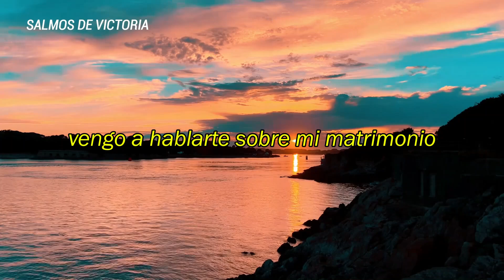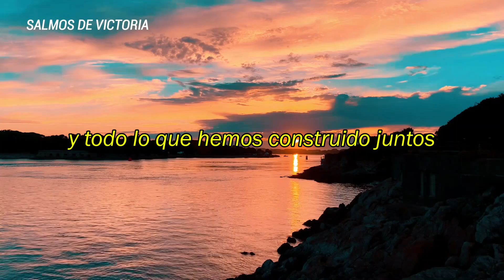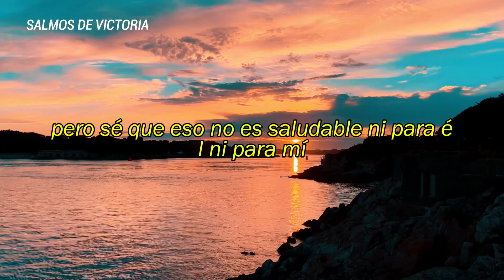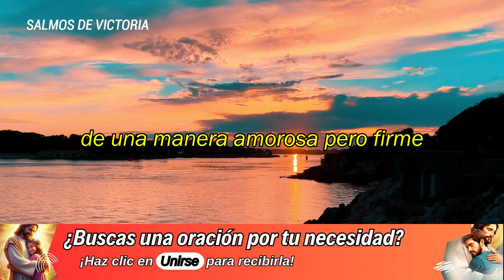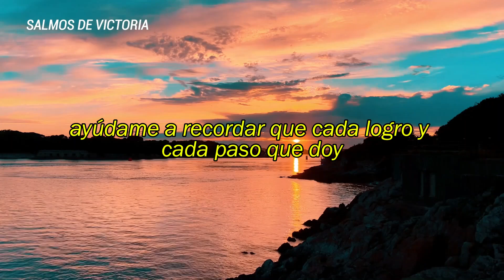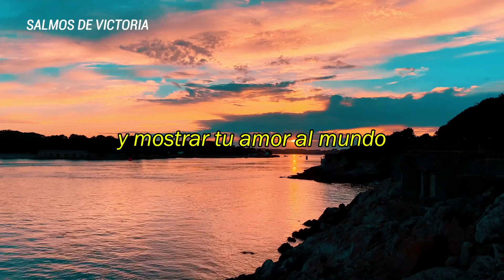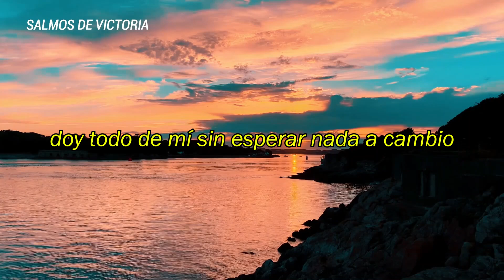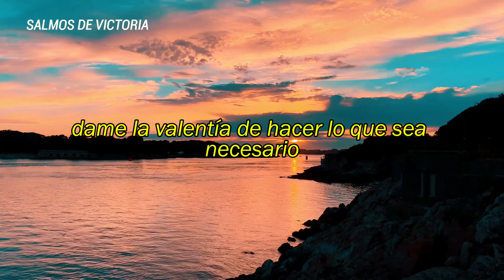Declara esto y tu ESPOSO te VALORARÁ! 🙏 Oración para que mi esposo me valore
Oración para que mi esposo me valore🙏
Más oraciones cortas aquí:
Oración para que mi esposo me respete
"Dios Todopoderoso, te pido que llenes el corazón de mi esposo con amor y respeto hacia mí. Que comprenda la importancia de valorar y honrar nuestra relación. Ayúdame a ser paciente y comprensiva mientras trabajamos juntos para fortalecer nuestro matrimonio. Gracias por tu guía y tu amor infinito. Amén."

"Señor, te pido que abras los ojos de mi esposo para que vea mi valor y aprecie todo lo que hago por nuestra familia. Que su corazón se llene de amor y gratitud hacia mí. Ayúdanos a construir una relación basada en el respeto y la consideración mutua. Gracias por tu infinita sabiduría y amor. Amén."

Oración para que mi pareja me valore
"Dios amado, te ruego que mi pareja reconozca y aprecie mi valor en su vida. Que nuestros corazones se llenen de amor, comprensión y gratitud el uno hacia el otro. Ayúdanos a fortalecer nuestra relación con tu bendición y guía divina. Gracias por tu presencia constante y tu cuidado amoroso. Amén."